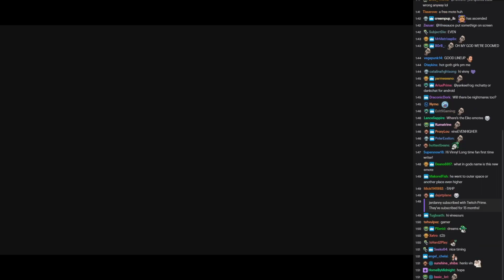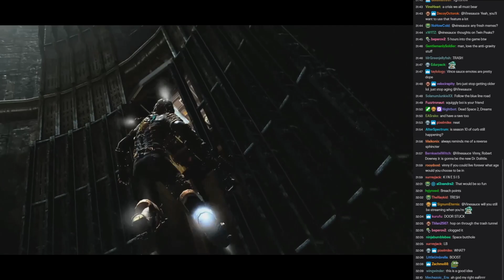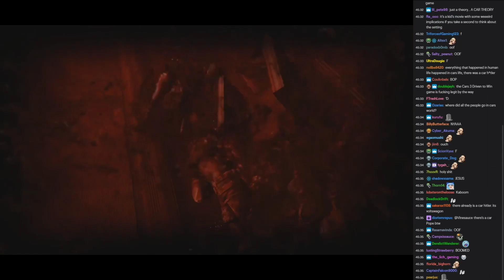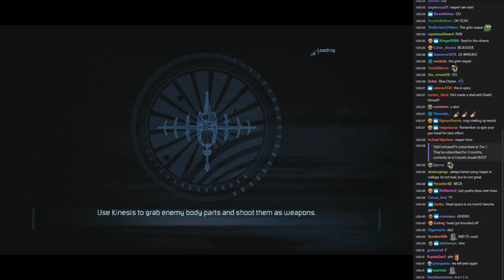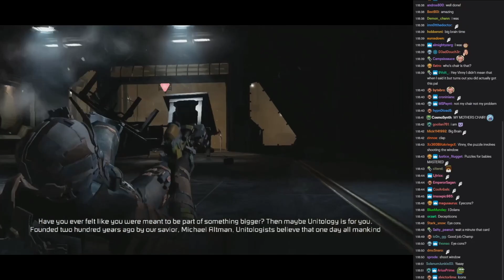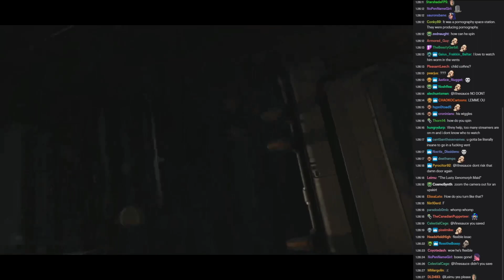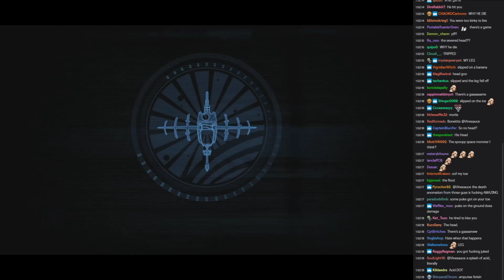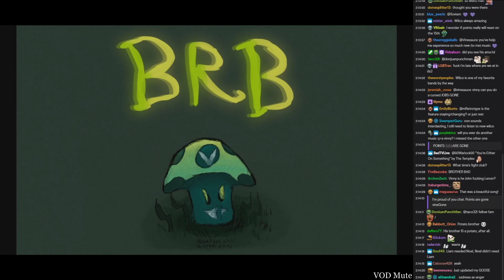[Vinesauce] Vinny [Chat Replay] - Dead Space 2 (Part 2)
Stream date : October 12, 2019
Chat recorded : December 7, 2019
Recording prepared : March 28, 2020